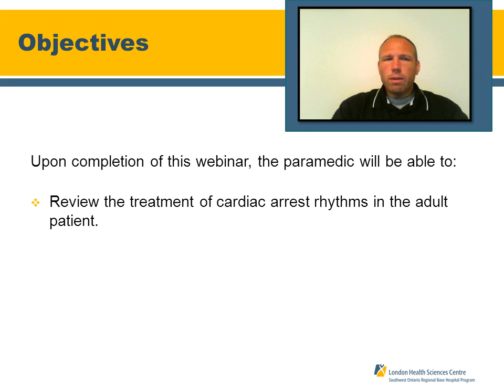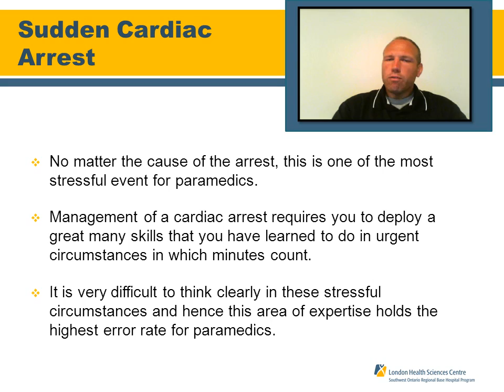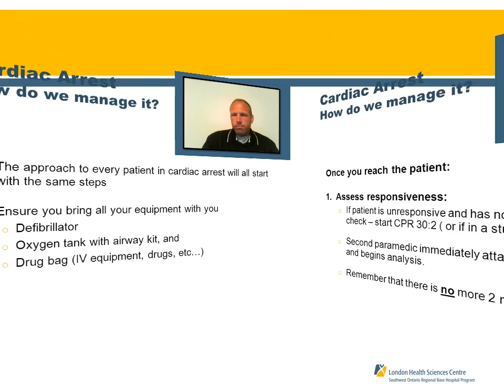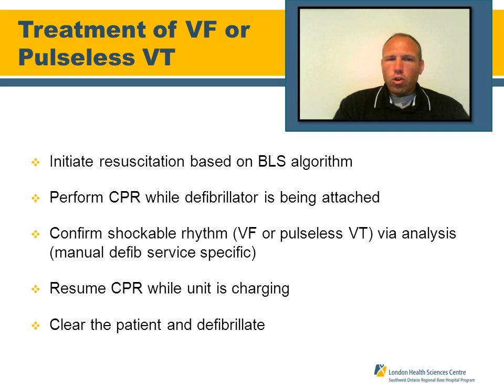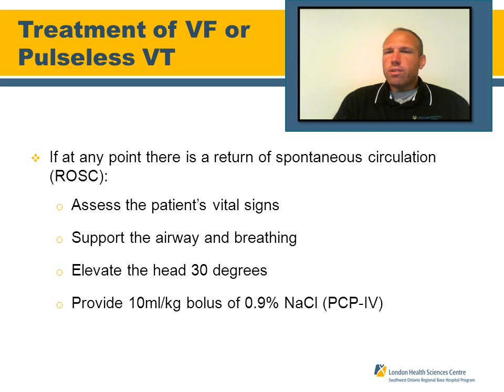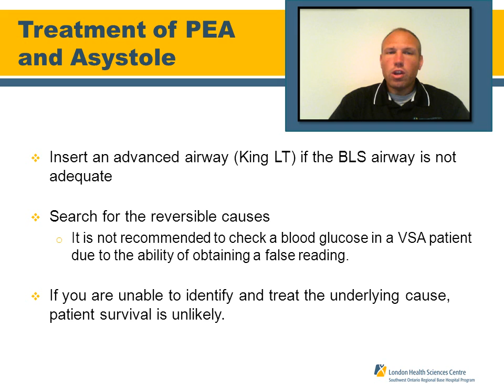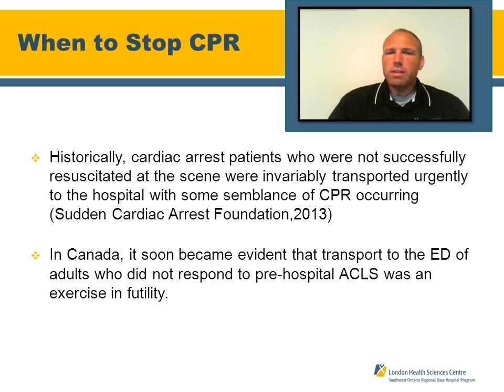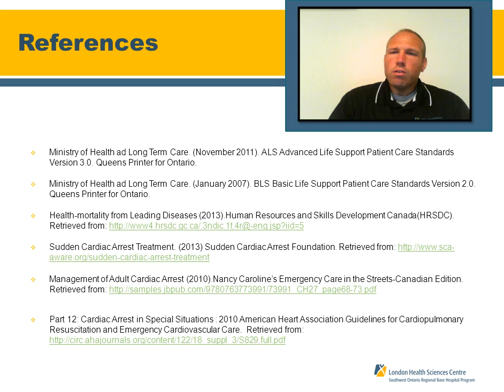SWORBHP Recert Precourse 2013-2014: Adult Cardiac Arrest (PCP)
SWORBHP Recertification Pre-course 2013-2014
Module 6: Adult Cardiac Arrest (PCP) Webinar

Introduction:
You've seen this topic year after year at recerts, so you're likely not surprised to see it again. The why behind our continued efforts reflect a need to respond to a high stress, low frequency type of call that sometimes results in errors occurring. This review is intended to refresh your knowledge and skills, hopefully decrease the stress associated with adult VSA patients, and minimize the number of errors on these types of calls.

The content of this video, including audio, text, images, graphics and other materials (hereafter referred to as “Content”) has been created specifically for the Southwest Ontario Regional Base Hospital Program (“SWORBHP”), a program of London Health Sciences Centre (“LHSC”) and may not be applicable for other centres, programs, or paramedic services. The Content is provided for reference and educational purposes only and is not meant to be complete or exhaustive or to be applicable to any specific individual’s medical condition. Neither SWORBHP nor LHSC make no representations or warranties of any kind, express or implied about the completeness, accuracy, reliability, suitability or availability with respect to the information or Content contained in this document and/or in the material provided herein, is for any purpose. You should not rely upon the Content in this document as a basis for making any medical, business, legal or any other decisions. Any reliance you place on such material is therefore strictly at your own risk. SWORBHP and LHSC are not responsible or liable for any claim for personal injury, bodily injury including death, loss or damage resulting from the use of the Content.